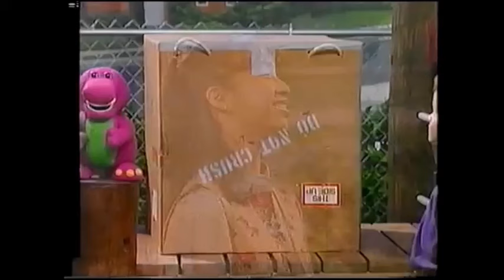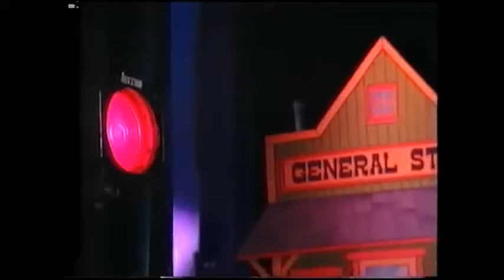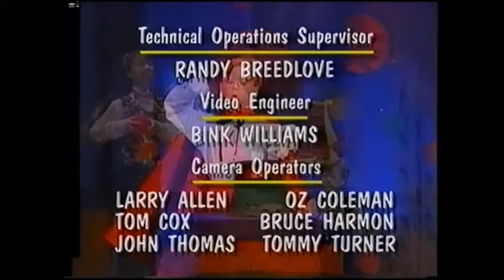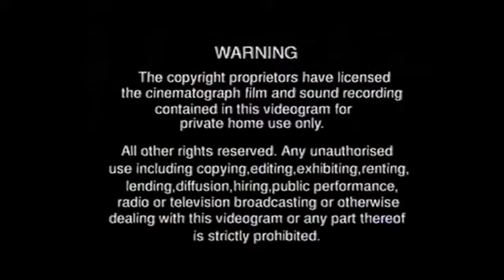Barney's Talent Show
Barney and the kids put on a talent show, with a big one performing a number of songs with others or solo, and some of the kids getting their moment in the spotlight as well even though Stephen has stage fright by himself. Plenty of great costumes and sets, with songs ranging. Even heavier than usual in its music content, this Barney video will delight kids who like to sing-along.

Group: Alissa, Ashley, Jason, Min, Shawn & Stephen